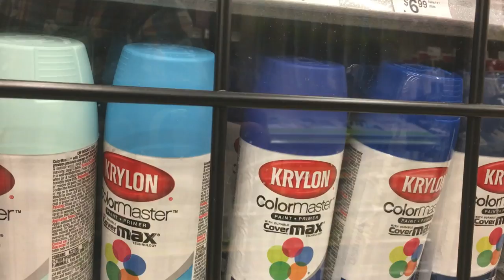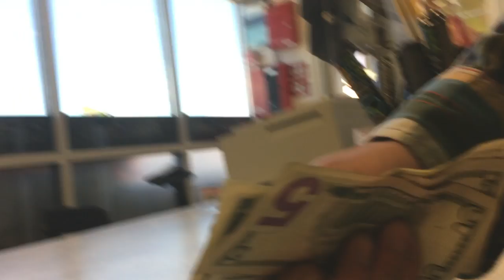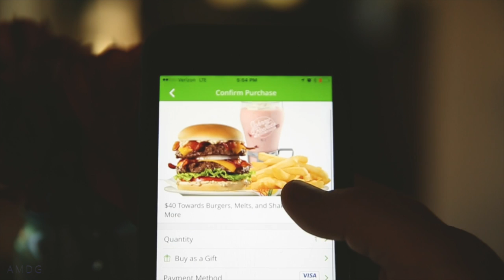SPRAY PAINTING A MACBOOK PRO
I did it! Commitment. It's an impressive word, to describe an inner battle that we probably all wrestle with. We must strive for commitment to the daily actions that are important to us and Him. Let us strive for commitment in our daily life. Let the spray paint on a macbook pro be a small action of my commitment to all of you. our 139 subscribers : ) Thank you. Full reveal of the spray paint job in tomorrow's vlog.

BEME, TWITTER: SethJamesDeMoor